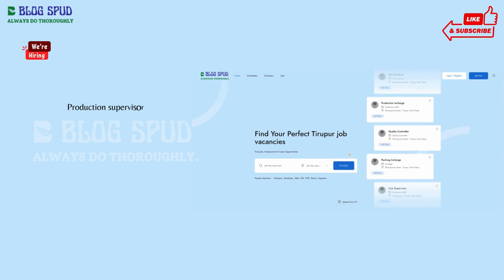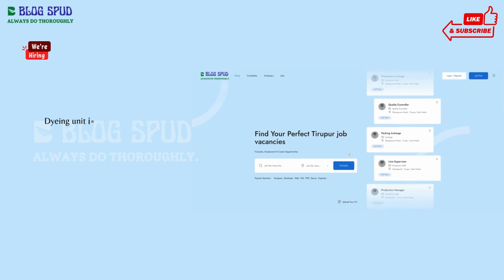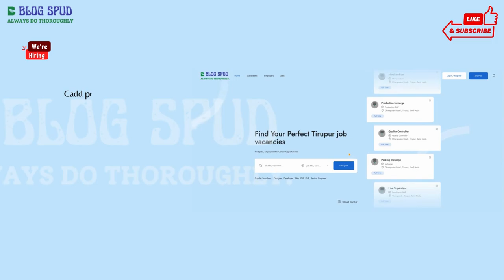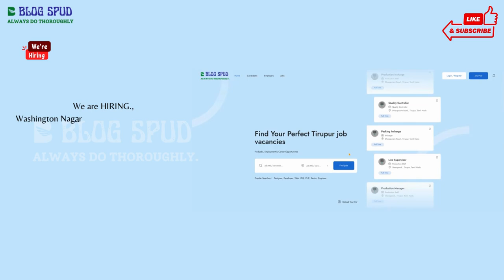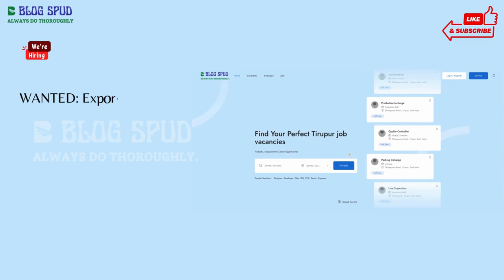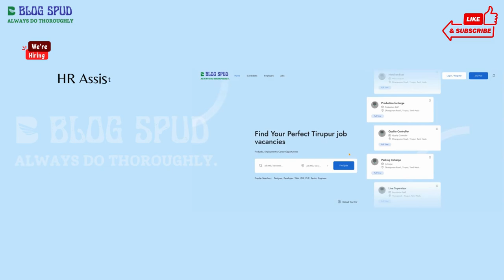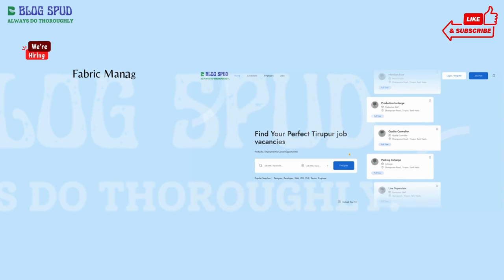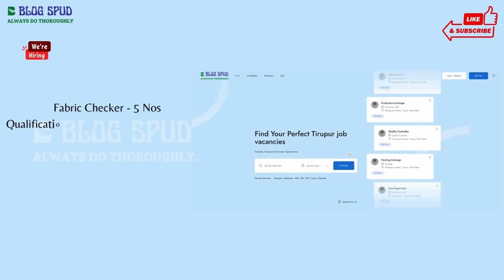Tirupur Jobs | Today Jobs in TIrupur | Latest jobs in tirupur